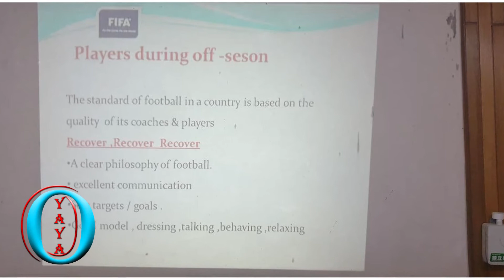ኢንስትራክተር አብርሃም መብራቱ የሰጡት ያልተለመደ ትምህርት